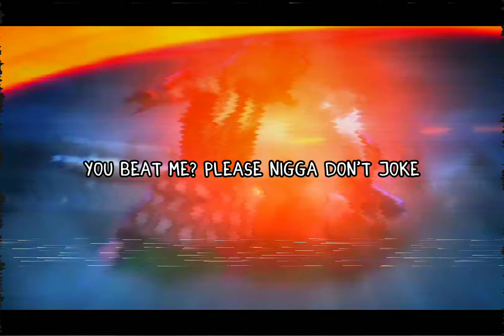KING MARCEL - "WARFARE" | ANIME DRILL RAP [Produced By Jvst X] Fate Stay Night x Vivy AMV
Credits :

¬ Production By Jvst X
¬ AMV By King Marcel
¬ Mixed, Mastered By King Marcel

If you did, I hope that you consider giving it a like.

- Vivy Flourite Eye Song